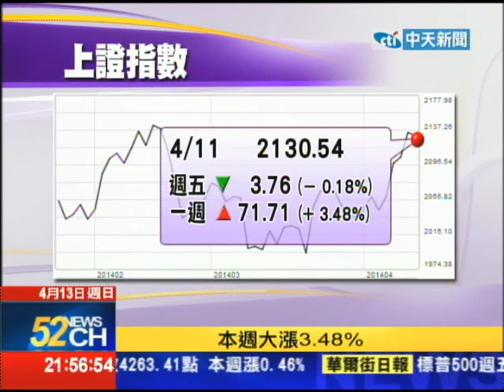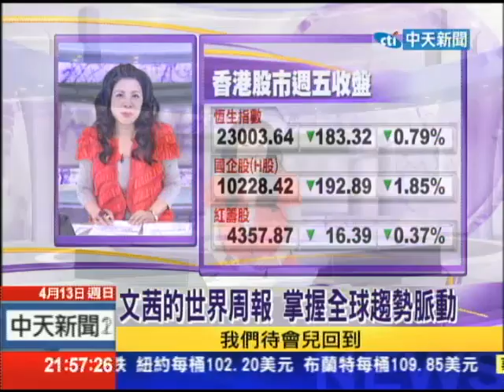2014.04.13文茜的世界周報／松露美味 餐桌上的「煽情鑽石」